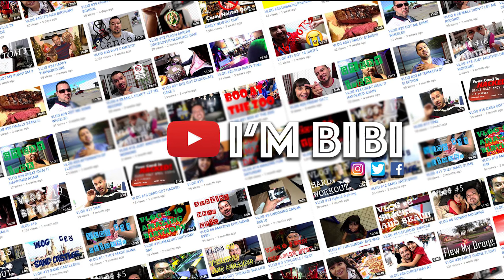(Day 2) Don't set yourself up for FAILURE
Day 2 of diet challenge and it's going well, no sugars and proper meals. Jump in and challenge yourself.

imbibiyt